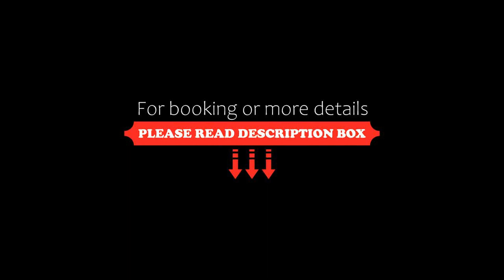Aras Hotel Boutique, Villasimius, Italy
About Property:
Set in Villasimius, 1,5 km from the beach, Aras Hotel Boutique boasts air-conditioned rooms with free WiFi throughout the property, as well as a garden.
The elegant rooms come with a flat-screen TV and a private bathroom with shower, free toiletries and a hair dryer.
An extensive breakfast is provided daily, and there is also a shared lounge where you can unwind.
The hotel also offers bike hire. Aras Hotel Boutique is a 1-hour drive from Cagliari city centre. Cagliari Elmas ...
Property Type: Hotel
Address: Via Umberto I 12, 09049 Villasimius, Italy
Searching For
1. Aras Hotel Boutique - Villasimius - Italy
2. Aras Hotel Boutique - Villasimius - Italy Address
3. Aras Hotel Boutique - Villasimius - Italy Rooms
4. Aras Hotel Boutique - Villasimius - Italy Amenities
5. Aras Hotel Boutique - Villasimius - Italy Offers and Deals
Audio Credit:
Track Title: Subway Dreams
Artist: Dan Henig